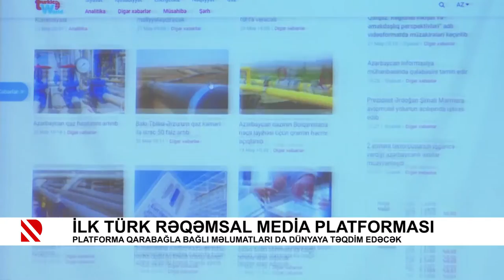İlk türk rəqəmsal media platforması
Platforma Qarabağla bağlı məlumatları da dünyaya təqdim edəcək